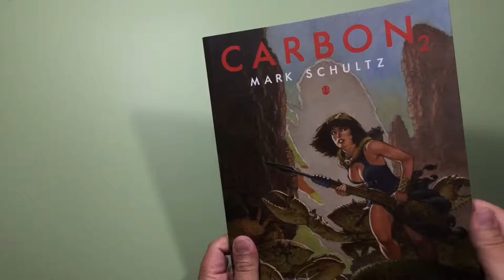CARBON 2 - Mark Schultz